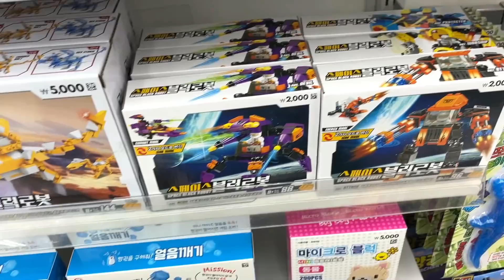Kim's first vlog ㅣMy first vlog ㅣ@premkimforever